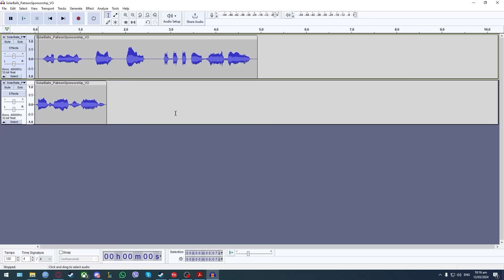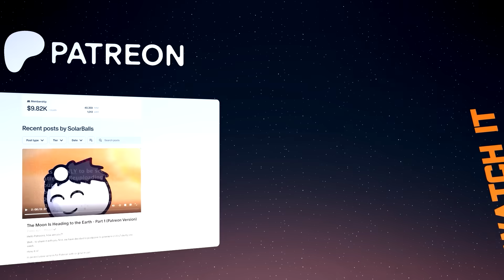What If the Moon Approached the Earth!?- Part 1